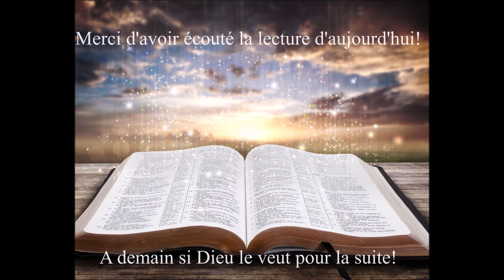Écoute des Évangiles du 15 Juin